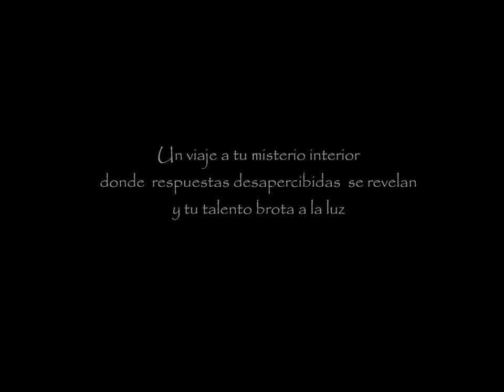Pascal K'in Greub: El Poder del Silencio 2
Retiro Campamento "El Poder del Silencio"
25 - 27 marzo 2016
en el Recinto Natural en el Valle de San Lorenzo, Zacatlán, Puebla.

En un mundo acelerado e orientado a valores exteriores es importante aprender a centrarse. Quién posee de varias técnicas y está acostumbrado a meditar en cualquier espacio y circunstancia de la vida, se convierte en un maestro de su propia vida.